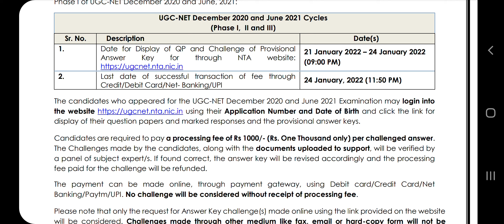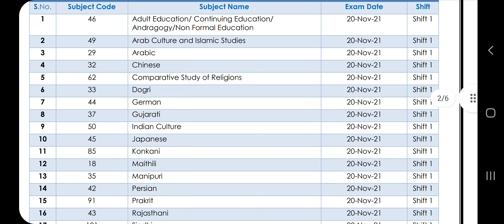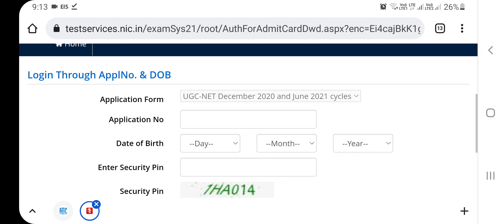ugc net exam answer key published 2022| ইউজিসির নেট পরীক্ষার অ্যানসার কী প্রকাশিত হল দেখুন বিস্তারিত